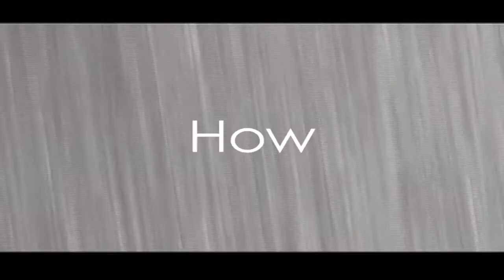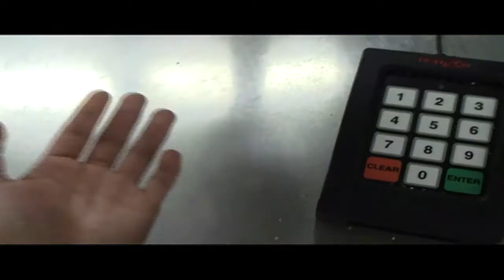Dude Report - Special Recipe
The Dudes find a special recipe for the perfect dude report.